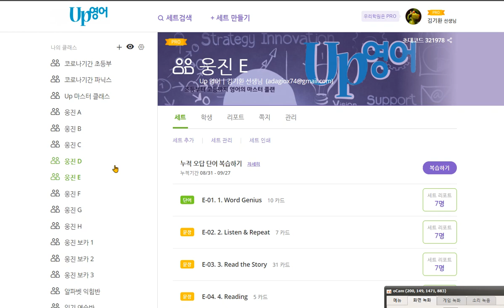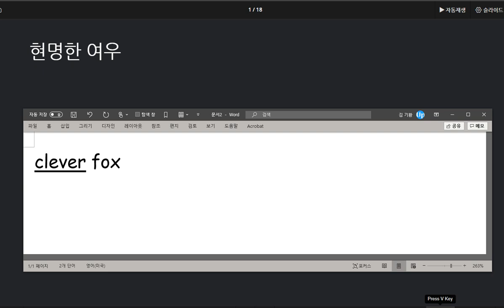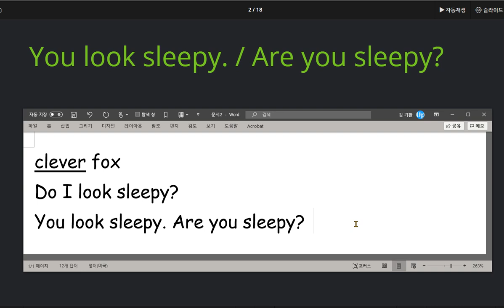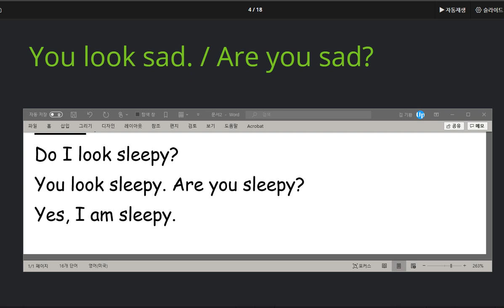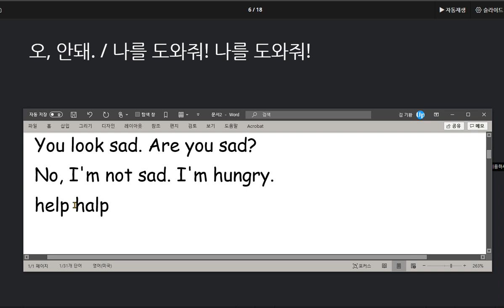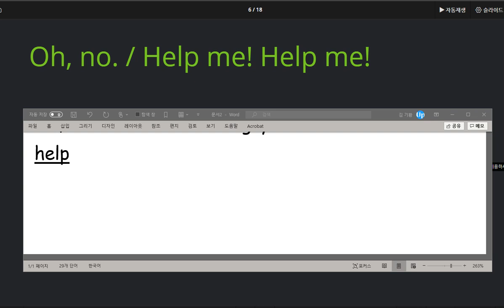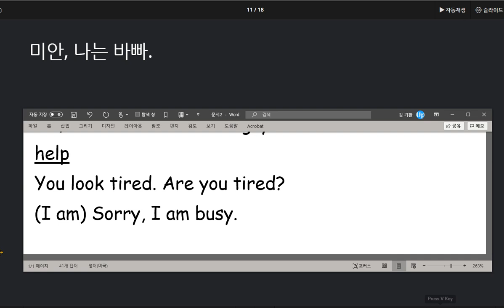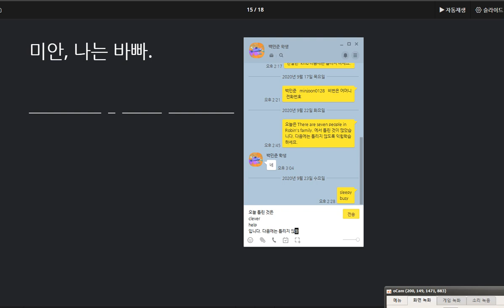백민준 2020 09 29 칭찬 형용사 어떤씨가 사용된 문장 표현을 통해 어떤지 묻고 답하는 대화를 익혔습니다